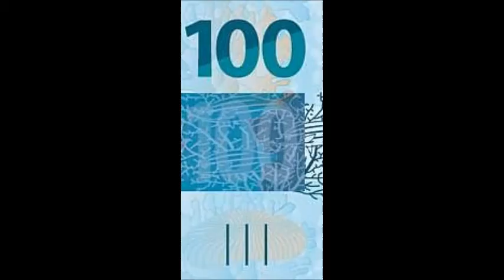Dinheiro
Montagem de dinheiro